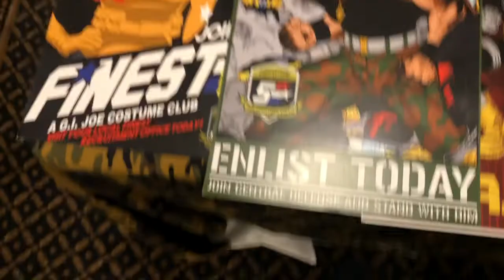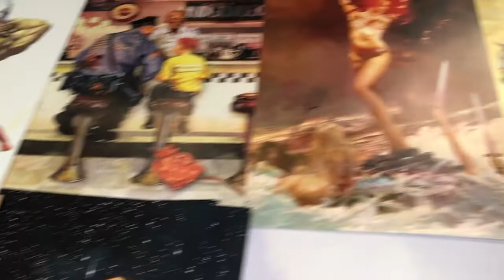Astronomicon 2022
First time I've been to a convention called Astronomicon, There's always a first time for everything when it comes to traveling. Also check out Jordan's channels, link is in the description below.